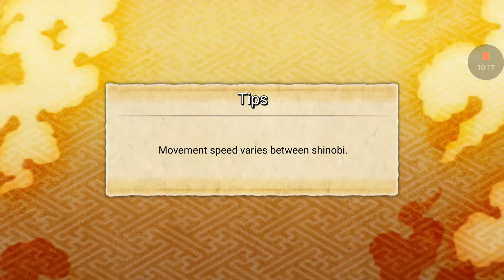Naruto X Boruto Ninja Voltage : Obtaining Ino + Gameplay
Just some quick gameplay of Ino understand that without there Jutsu the ninja are unable to do much so i need to find where to get Inos cards from Enjoy!